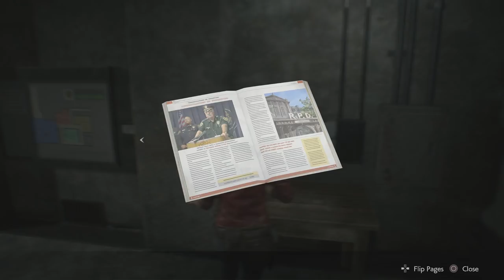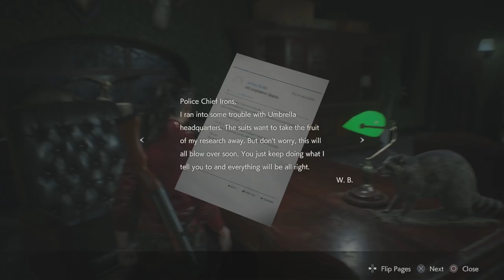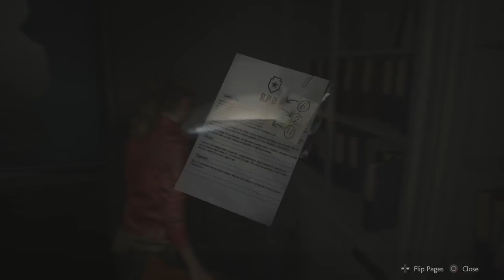Survival Horror | Resident Evil 2 Claire | Scary Game Squad Part 3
With their new little sister Sherry, Scary Game Squad attempts to find a way out of the police station, but the one monster they don't expect stops them in their path. Can the SGS bois find a way to defeat the most evil creature of all?! Let's find out in the Claire b story!

This is the Resident Evil Claire campaign, the continuation of our RE2 playthrough. Watch the first series, our Resident Evil Leon campaign

Horror, tension, characters, narrative and more. The survival horror masterpiece  Resident Evil 2 that captivated the world returns reimagined in January 2019. The original Resident Evil 2 game was released in 1998 and has sold over 4,960,000 copies. The action centers around rookie cop Leon Kennedy and college student Claire Redfield as they fight to survive a mysterious viral outbreak within Raccoon City. The 1998 original Resident Evil 2 gameplay was hailed as a gaming masterpiece and propelled the Resident Evil game into mainstream pop culture and the entertainment you know today. Driven by insatiable hunger, these creatures act on instinct, gnashing their teeth, ripping at flesh, and devouring their victims. The new immersive camera lets you feel their fangs as they sink into your flesh. The characters, environments, and story have all been rebuilt from the ground up to create a terrifying world that feels both nostalgic and new. Let's play the Resident Evil 2 Claire story!

So, who do you think has the better beginning? The Leon story or the Claire story?

• Cox Omnimedia:
Founder/Executive Producer: Jesse Cox
Production Manager: Kristen Delgado
Editors: Mari Locsin and Michael Esquer
Animation: Daniel Tan

• Send your fan mail to:
Jesse Cox

Want to see more scary games with Scary Game Squad like our survival horror game Resident Evil 2 remaster?! Check out the channel below! Give the video a thumbs up if you liked the Resident Evil 2 Claire campaign!